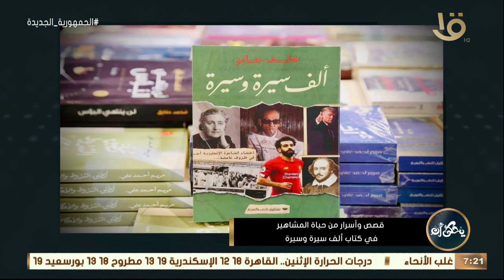الكاتب خلف جابر: كتاب "ألف سيرة وسيرة" يحمل بين طياته تنوع من خلال سير الشخصيات التي يتضمنها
يحكى أن | الكاتب خلف جابر: كتاب "ألف سيرة وسيرة" يحمل بين طياته تنوع من خلال سير الشخصيات التي يتضمنها